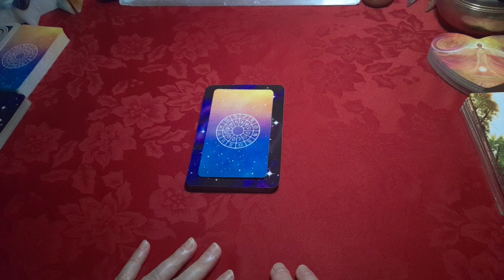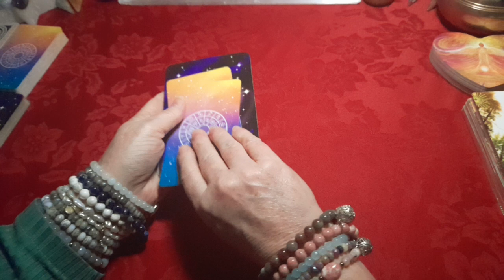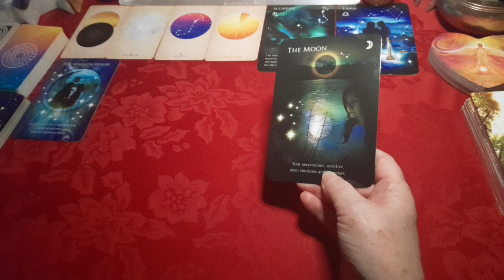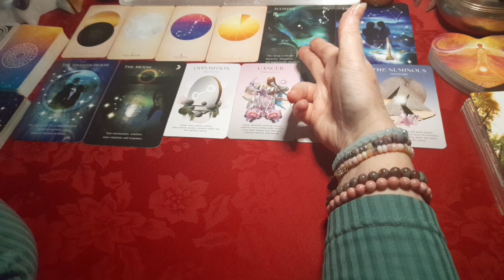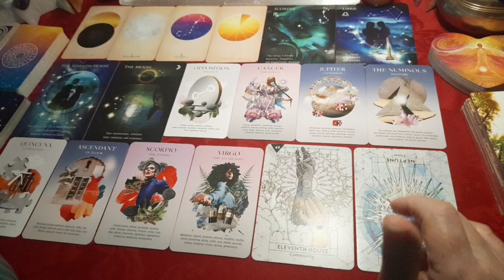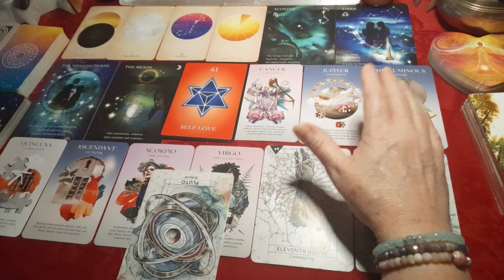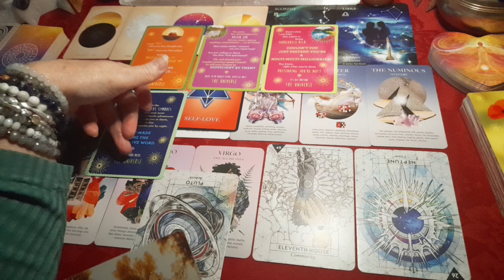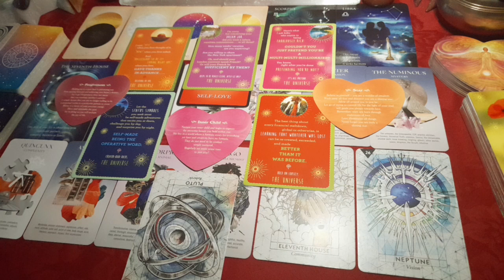Scorpio Rising ♏🦂🌊 - November Astrological Overview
I hope you'll enjoy watching them and hopefully find them helpful for you. So now, we’ll be looking at the next sign in the zodiac: SCORPIO. And as it's generalised for each rising sign, take what resonates & leave the rest. If the reading doesn't seem to fit, perhaps you could consider watching the video for the previous sign: Libra.

Decks used;